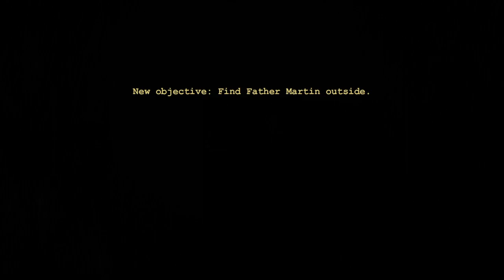PintOfSam Plays: Outlast PT11 | ME FIRE-MAN-SAM!